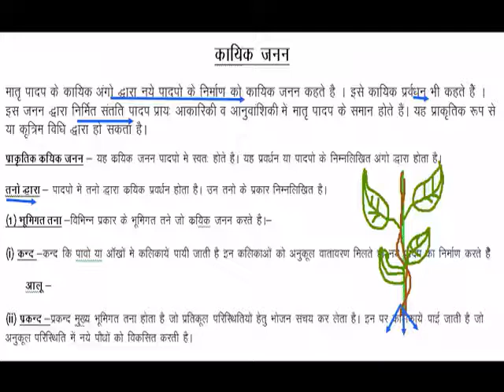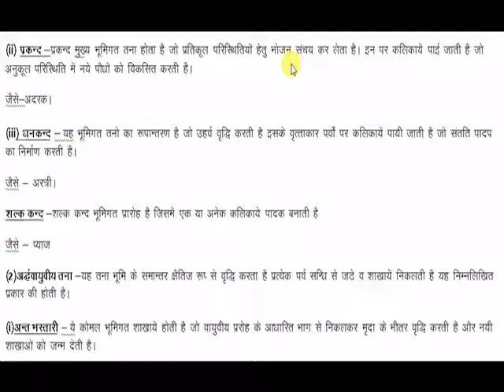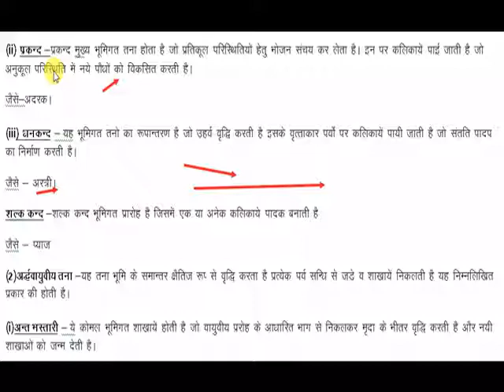Class 12th biology NCERT solution part 10